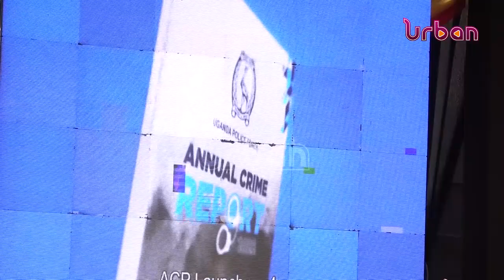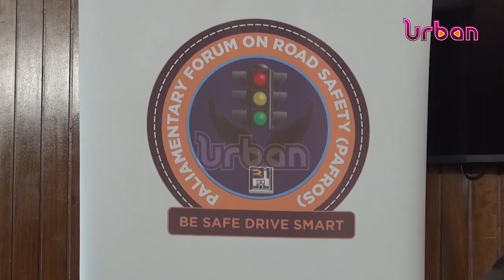Road safety forum hails 2m penalty on speeding